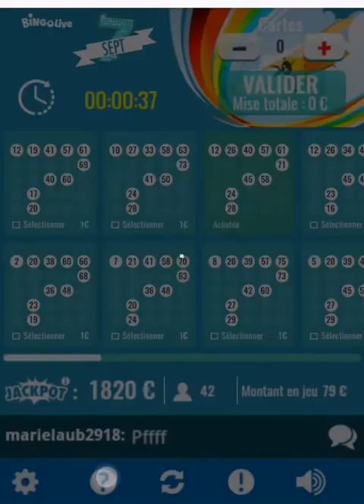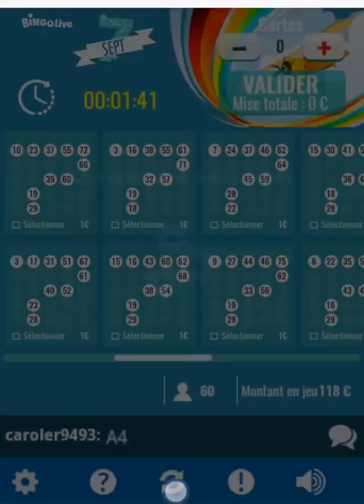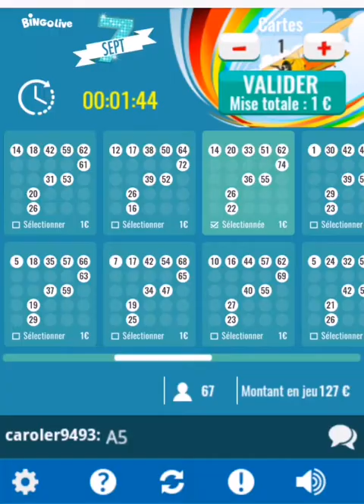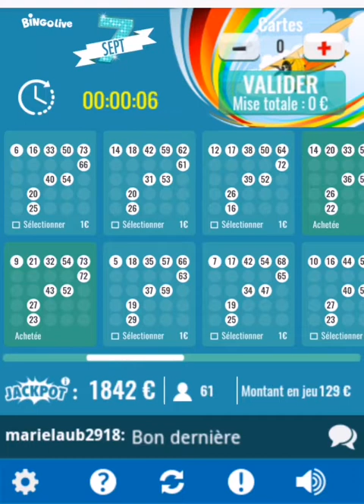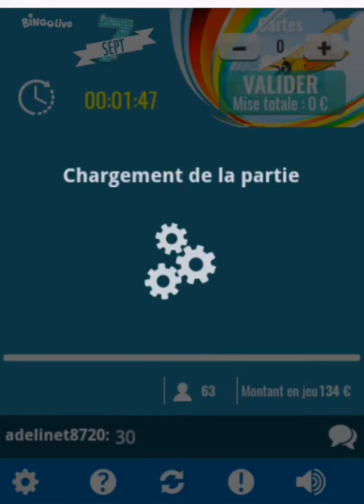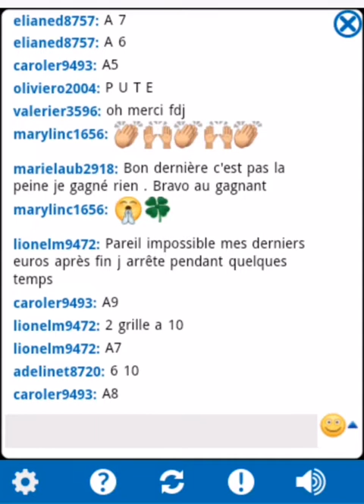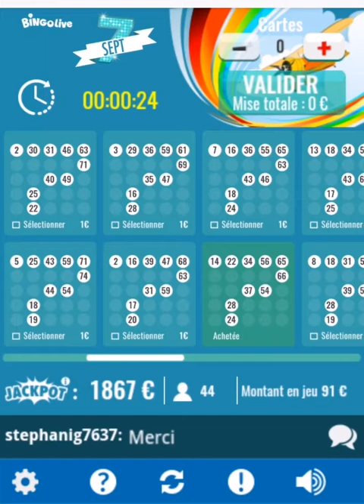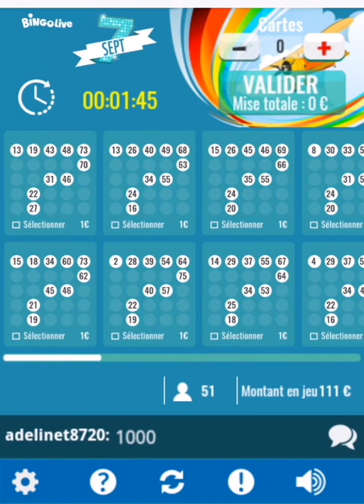Bingo live Week-end ❤️